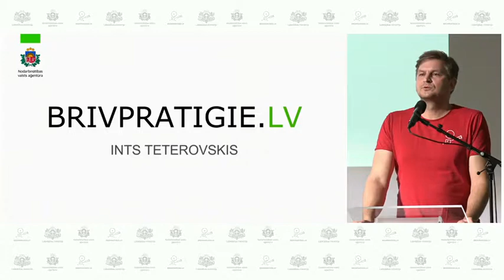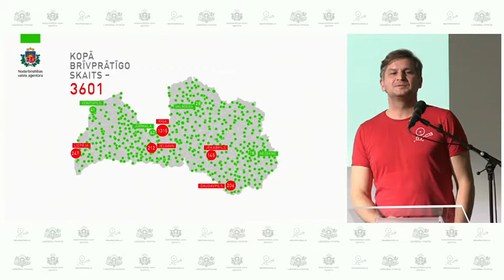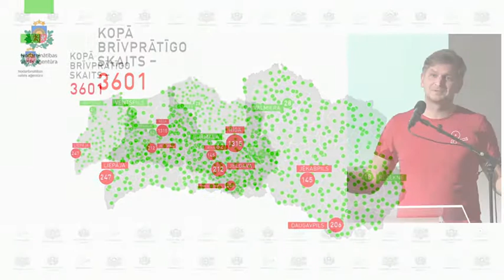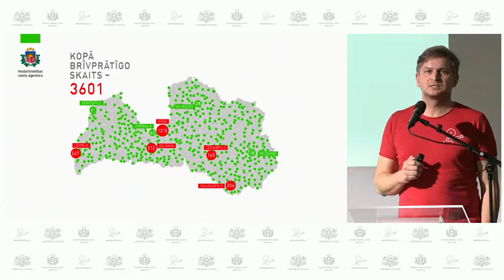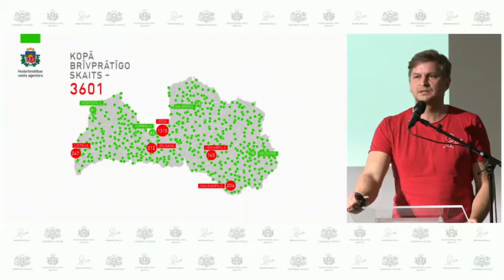Konference "Brīvprātība - mans sirdsdarbs", NVA Brīvprātīgie.lv vadītājs Ints Teterovskis